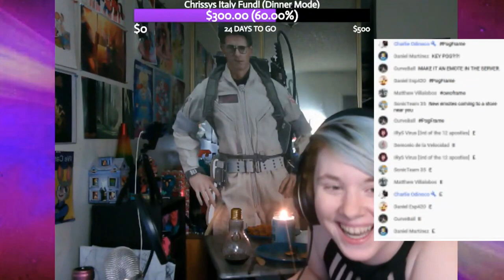Valentine's Egon Stream Highlights(Odi Cut)